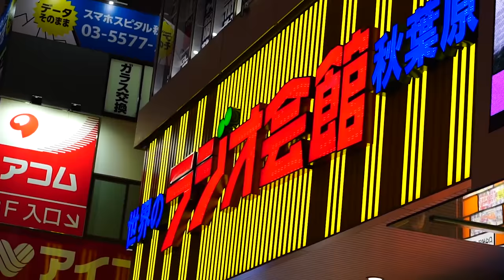Leonid Volkov TSFS. FlyStation Japan 3 doors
🐲Leonid Volkov TSFS. FlyStation Japan 3 enters!
⚡Very interesting thing - 2 doors at the top of the windtunnel!
Air flow is amazing!
Superhero flight school:
🌐 TunnelSport.com